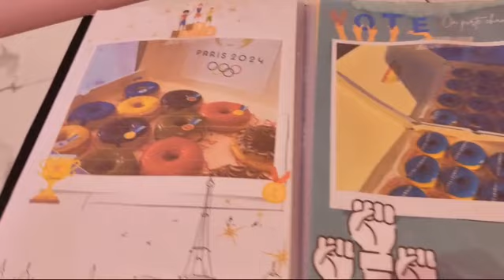christophe92110 @dreamsdonuts_fr @dreamsdonuts_paris15 @dreamsdonuts_paris15 dreamsdonutsparis15